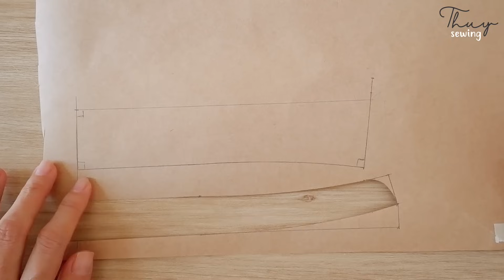How To Draft And Sew Shirt Collar | Sewing Tutorial For Beginners | Thuy Sewing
How To Cut And Sew Shirt Collar Sewing | Sewing Tutorial For Beginners | Thuy Sewing